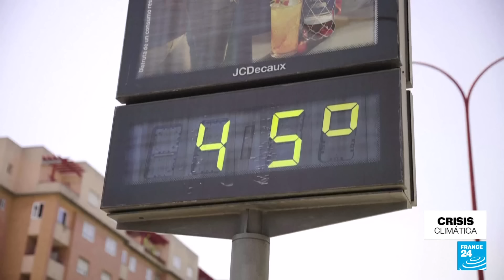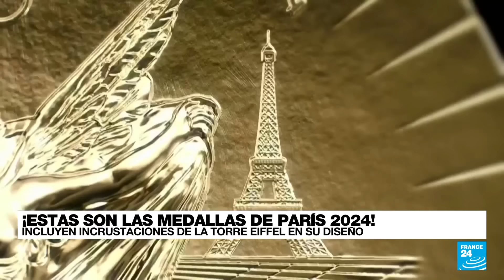Noticias del 2024/02/08 16h30 • FRANCE 24 Español